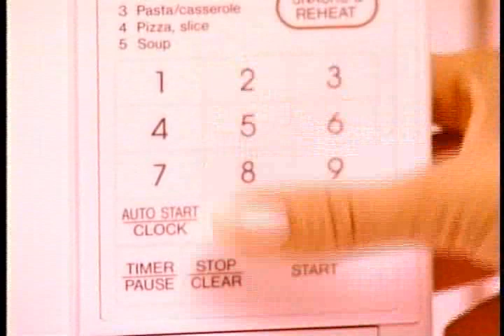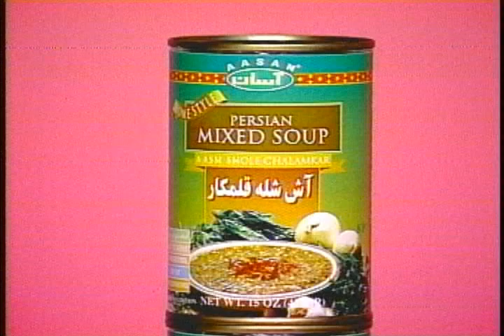Tanin TV Show | شو تلویزیونی طنین